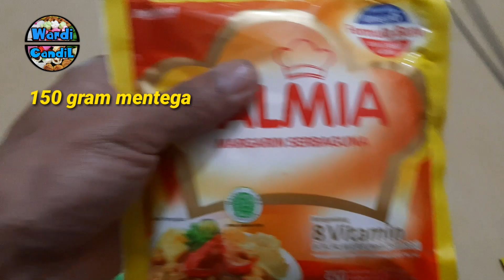Ide Bisnis Kue Lebaran Resep Bikin Kue Kering Pop Ice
Channel wardi candil adalah channel tempat anda bisa belajar cara membuat cemilan atau makanan yang bisa dijadikan buat ide bisnis,ide jualan atau ide usaha dengan bermodalkan kecil bisa sukses dan mudah untuk diikuti oleh pemula sekalipun
Channel ini akan update 2 hari sekali
Didalam isi tiap tiap resep yang saya upload tidak ada satupun resep yang saya sembunyikan semua apa adanya
Selamat mengikuti

bahan
2 gelas tepung terigu segitiga biru
1/2 gelas gula halus
150 gram mentega
1 bks pop ice rasa mango
2 butir kuning telur
1 bks susu bubuk dancaw / 27 gram
untuk bahan cukup itu aja dan untuk cara pembuatan silahkan simak videonya sampai selesai agar tidak terjadi kegagalan disaat praktek
Trimakasih.